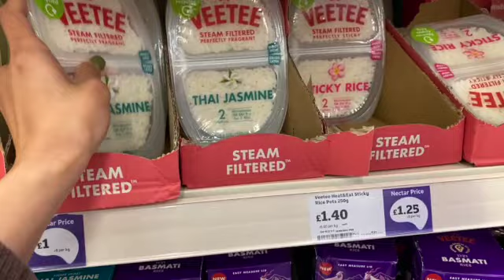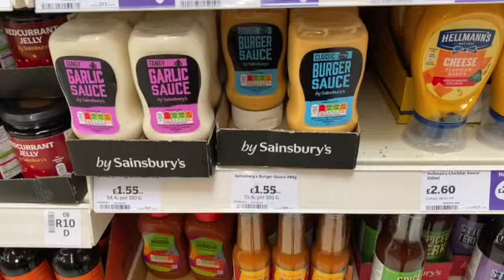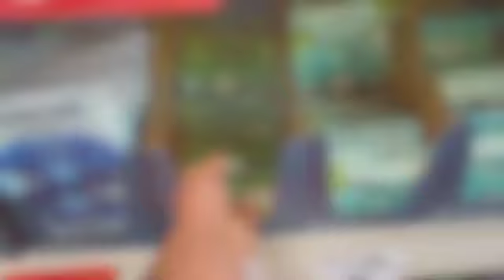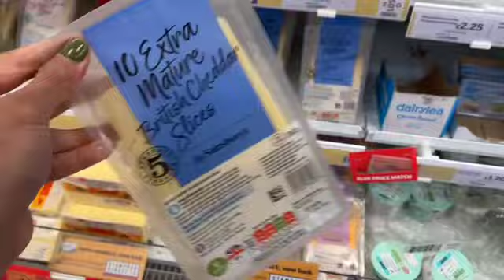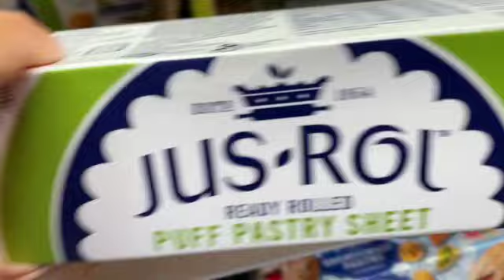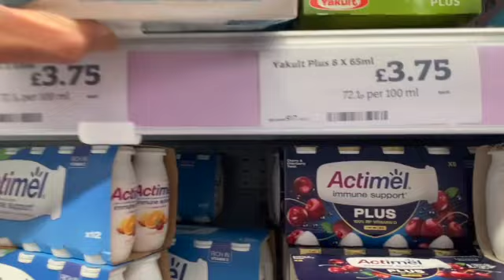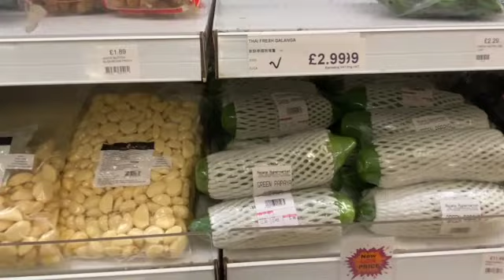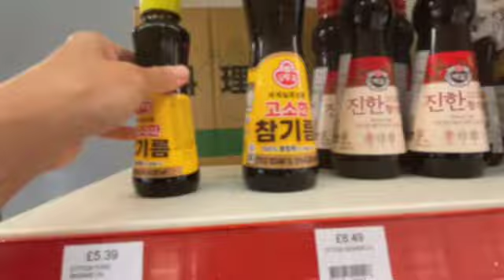Groceries Shopping | Asian Shopping | Living in UK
Hello everyone. This week I went shopping three times. I shopped at Sainsbuty’s as usual and I went shopping at Asian Market for my Asian cooking. I like to go there because they have car parking as you know it is difficult to find car parking here. They have a lot of Asian stuff. Luckily it took me only 20 minutes to drive there. 🙏🏼

I will keep making videos to share life here.

🪜Tripod iPhone
📸 Vlog Camera
🪜 Tripod Camera
⬜ Camera screen protection